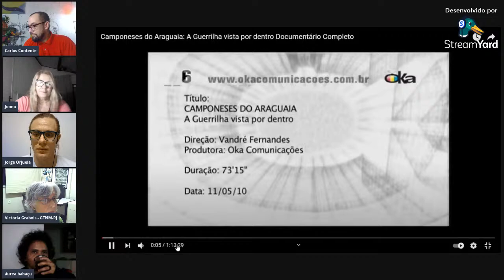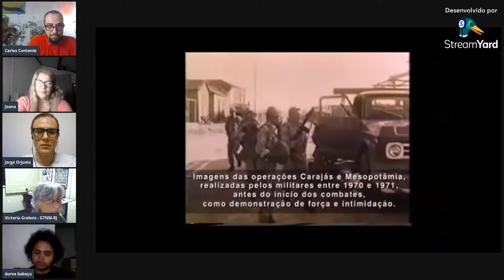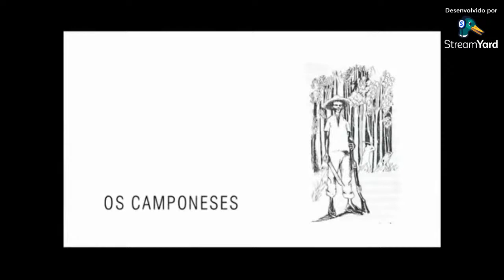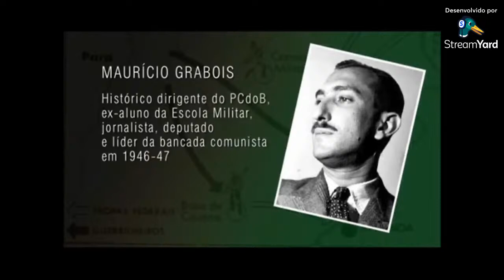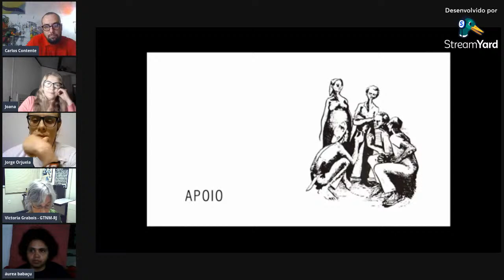Camponeses do Araguaia. A guerrilha vista por dentro.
Sexta, dia 16/07 às 18h teremos a continuação da nossa III Mostra Virtual do cinema e ditadura! O filme dessa vez será  CAMPONESES DO ARAGUAIA -  A Guerrilha vista por dentro .

Recebemos para o cine-debate as convidadas Victoria Grabois e Áurea Cardoso.

Sinopse:  O documentário produzido pela Fundação Maurício Grabois e Oka Comunicações mostra camponeses que falam da amizade com os “paulistas”, como chamavam os militantes do PC do B que lutaram na Guerrilha do Araguaia durante a ditadura militar, e revelam as atrocidades cometidas pelo exército brasileiro na região entre 1972 e 1974.

O evento será transmitido ao vivo pelo Facebook e Youtube do LACE!